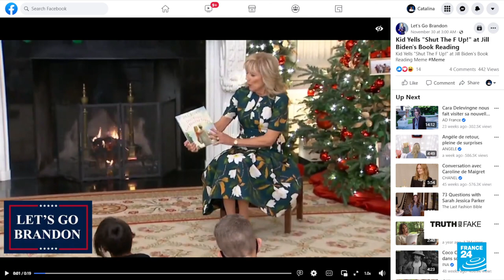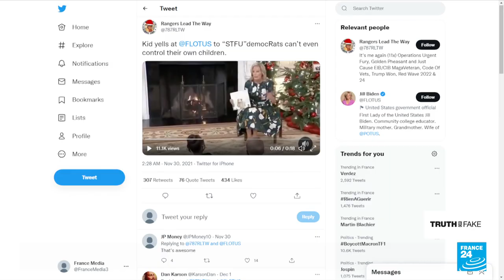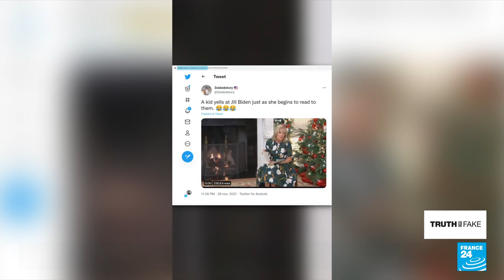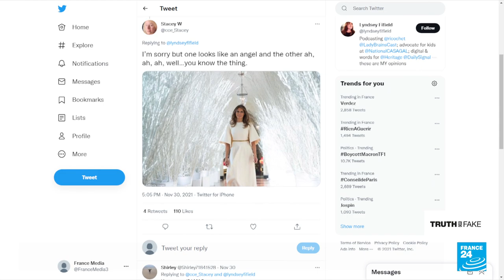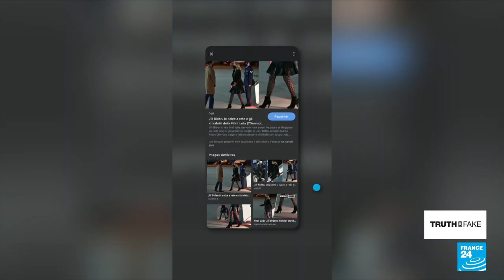US First Lady Jill Biden targeted by online misinformation • FRANCE 24 English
Many doctored images and videos of Jill Biden are being shared by pro-Trump or "Let's go Brandon" accounts on social media, trying to spread fake news. In this edition of Truth or Fake, we tell you more on how to identify this type of misleading content online.